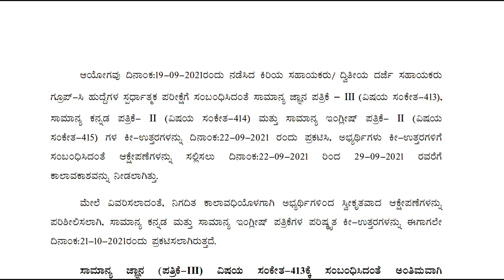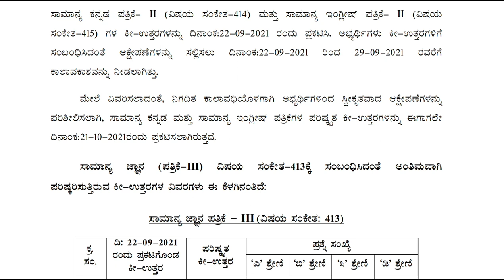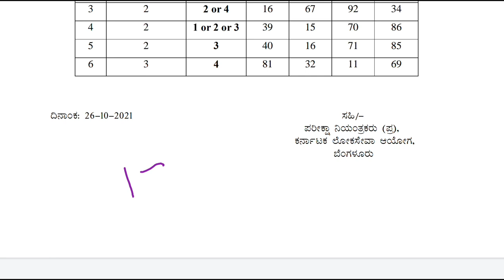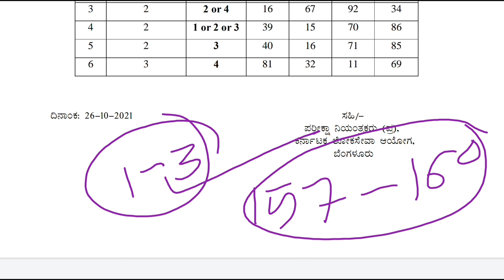SDA final key answer 2021 | KPSC final key answer 2021 |2nd division revised key answer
SDA cut off marks